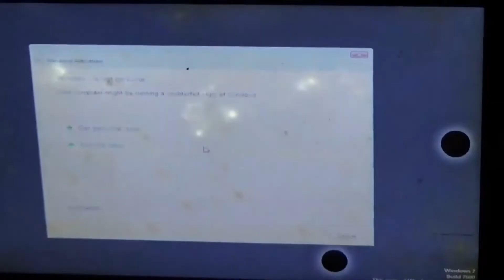DIY Project Assignment 5 - Laptop Disassembly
Name : Ram Sundaram
Roll no : 20BT10026